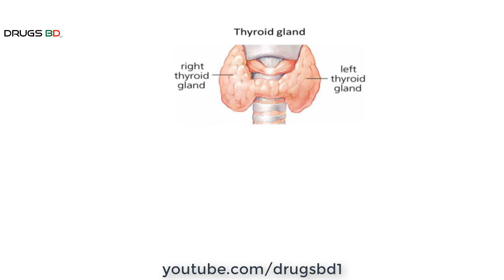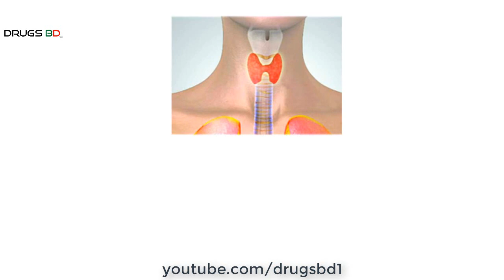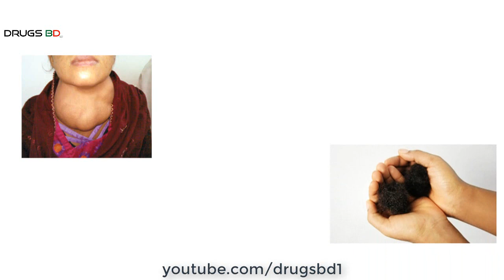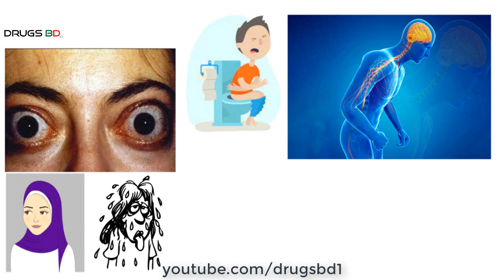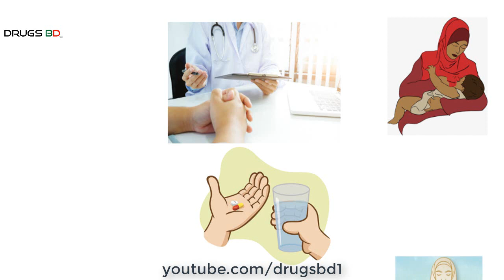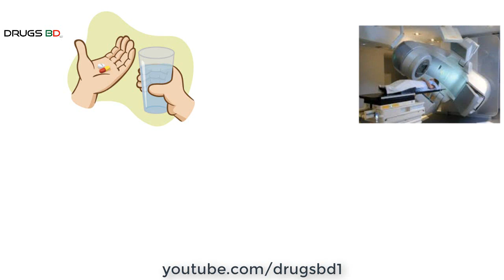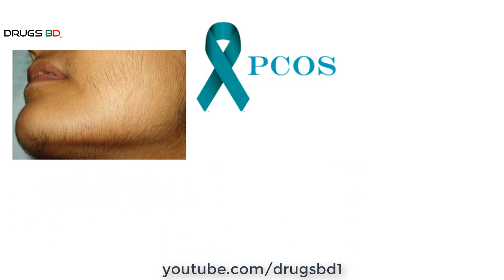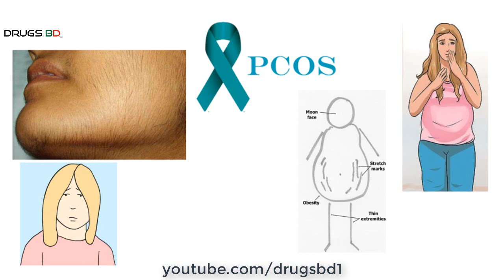Female Hormonal Imbalance in Bangla মেয়েদের হরমোন জনিত সমস্যা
মেয়েদের হরমোন জনিত সমস্যা অত্যন্ত গূরত্বপূর্ন একটি বিষয় হয়ে দাঁড়িয়েছে। অনেকগুলো হরমোন মেয়েদের শরীরে জটিলতা তৈরী করতে পারে। অথচ একটু সচেতন হলেই এ সমস্যা গুলোর প্রতিকার করা সম্ভব। হরমোন সমস্যা পুরূষেরও হয়। তবে পুরুষের চাইতে মেয়েদের হরমোনাল সমস্যা অনেক বেশি দেখা দেয়। মেয়েদের হরমোন জনিত সমস্যার ব্যাপারে আলোচনা করলে প্রথমেই আসে থাইরয়েড হরমোনের নাম। এ হরমোনে সমস্যা থাকলে তা গর্ভকালীন সময়ে অত্যন্ত জটিল পরিস্থিতি সৃষ্টি করে। এ হরমোনের পরিমান কমে গেলে তাকে বলে হাইপোথাইরয়েডিজম, আর বেড়ে গেলে তাকে বলে হাইপার থাইরয়েডিজম। দুটোই ক্ষতিকর। এছাড়াও আরো বিভিন্ন ধরনের হরমোনাল জটিলতা সৃষ্টি হতে পারে মেয়েদের দেহে। হরমোনাল জটিলতার কারনে অবিবাহিত মেয়েদের স্তন থেকে দুধ নিঃসৃত হবার মতোও বিব্রতকর পরিস্থিতিও সৃষ্টি হতে পারে। এ ধরনের হরমোন সংক্রান্ত বিষয়েই তৈরী হয়েছে ভিডিওটি। হরমোন কী, হরমোন কাকে বলে, এটি কিভাবে কাজ করে ইত্যাদি সম্পর্কেও সংক্ষেপে ধারনা দেয়ার চেষ্টা করা হয়েছে। আমাদের ভিডিওগুলো গূরত্বপূর্ন মনে করলে অবশ্যই চ্যানেলটি সাবস্ক্রাইভ করে আমাদের সাথে কানেক্টেড থাকুন।